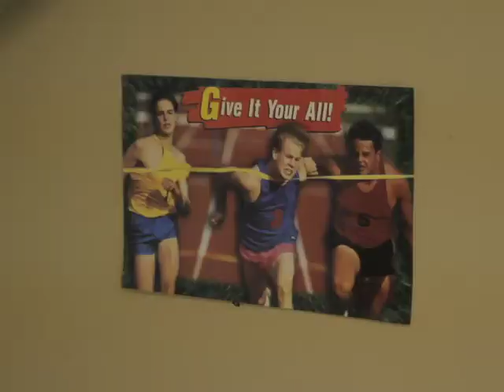Two Worlds II - Sordahon's Journey Episode 6